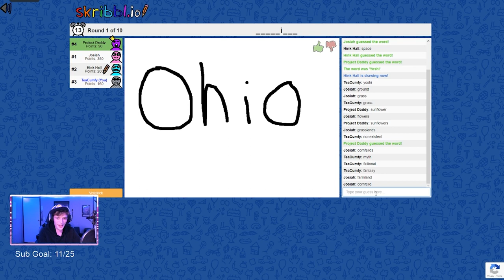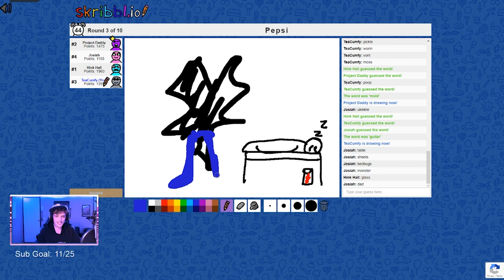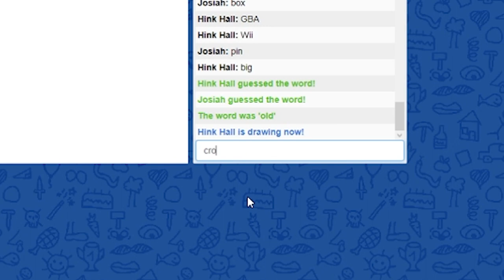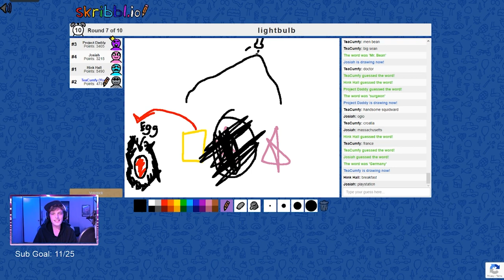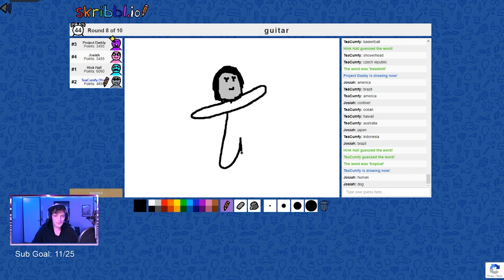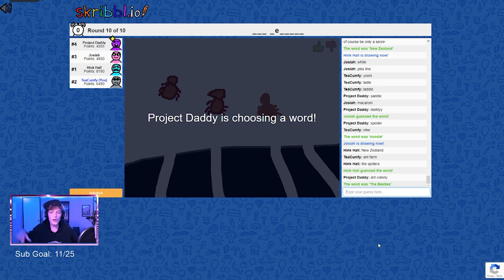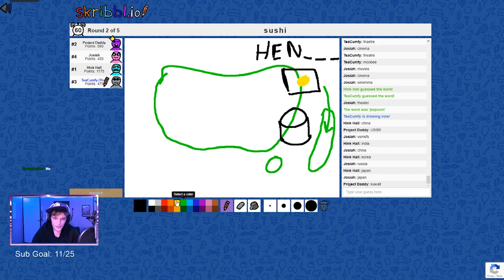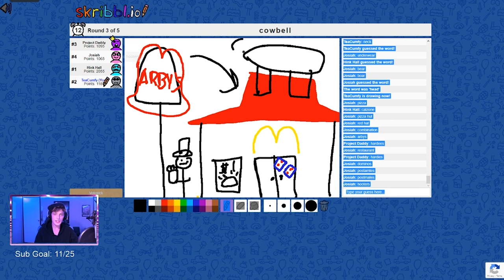Skribbl.io with Microwave Society: The Extended Cut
To Jude: not bad, but mine's bigger.

Schedule: M W F 8pm CST
Intro/Outro song: I always smile but my eyes are sad by asokah